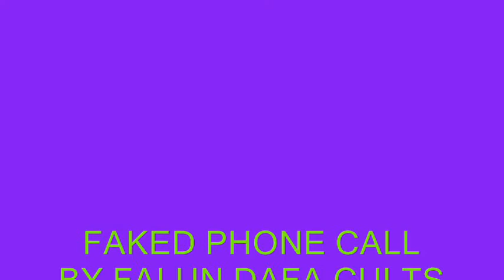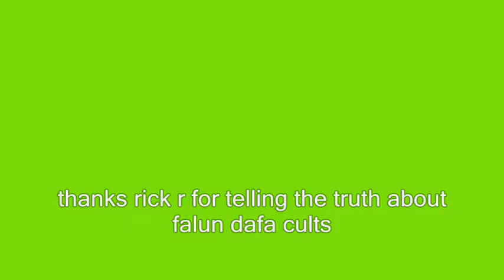The LipTV lies About Organ Harvesting Of Falun Gong Cults